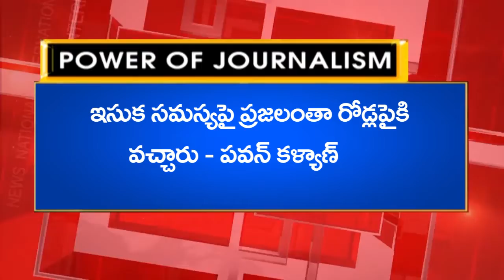Pawan Kalyan Comments Over Less Police Security In His Visit | PJ NEWS